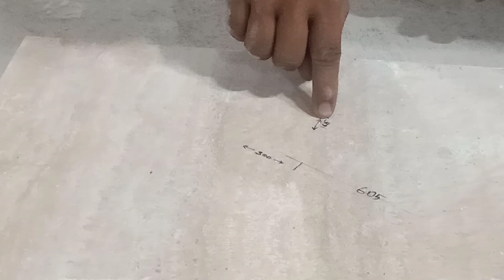Side Bend 300 mm Cable Tray